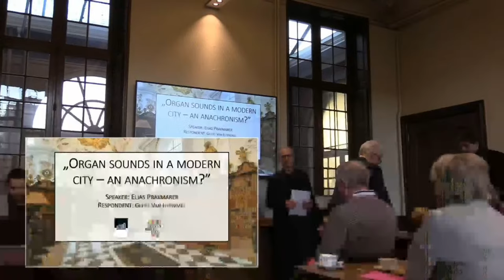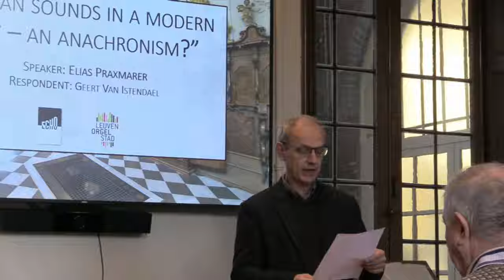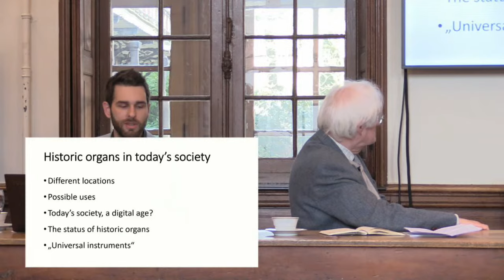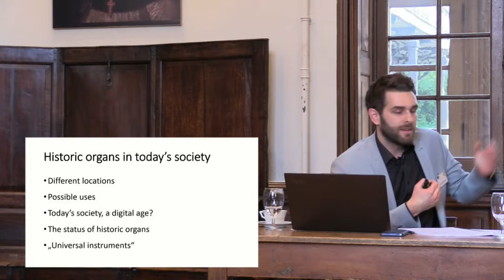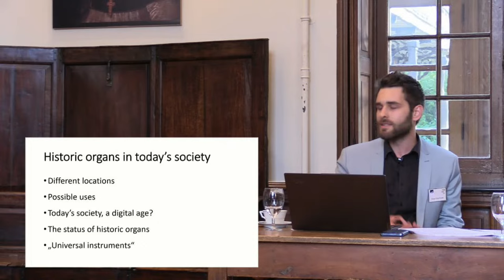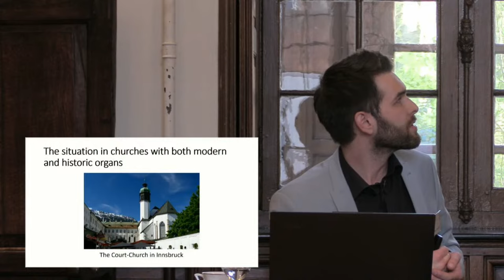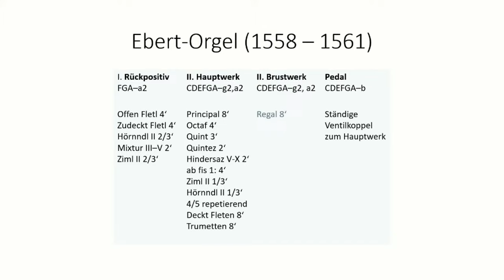Middaggesprek 1 February 2024 - Organ sound in a modern city, an anachronism?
(dit middaggesprek is in het Engels)

Earlier this academic year, carillonneur Luc Rombouts and Koen Lemmens discussed the significance of carillon music in today's urban soundscape. Inside churches, however, the soundscape was dominated by different organ sounds, for centuries. In this afternoon talk - organised as part of the ECHO symposium of Leuven Organ City - Elias Praxmarer (organist of the Cistercian Monastery in Stams, near Innsbrück) discusses the meaning of 'sound heritage'. What is the social and cultural significance of, for example, the Crinon Renaissance organ in Leuven's St Peter's Church? In what way does sounding heritage relate to the functional and historicising restoration of this organ. Journalist and organ enthusiast Geert Van Istendael joins him in conversation.

Elke donderdag organiseert Metaforum een middaggesprek waarin een actueel, wetenschappelijk of cultureel thema centraal staat. De gesprekken vinden plaats in de refter van het Hollands College, tussen 12.00 en 13.00 uur en worden live gestreamd.

Volg @MetaforumLeuven op Twitter